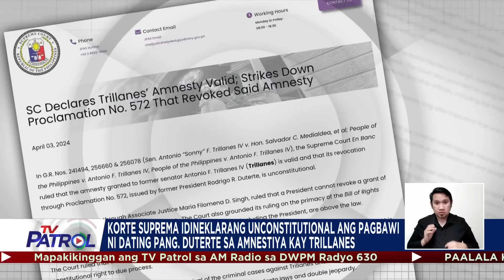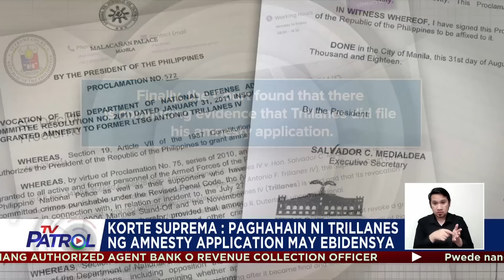Korte Suprema kinatigan si Trillanes sa amnestiya | TV Patrol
Idineklara ng Korte Suprema na labag sa Saligang Batas ang ginawang pagbawi ni dating Pangulong Rodrigo Duterte sa amnestiya ni dating Senador Antonio Trillanes IV. Nagpasalamat naman ang dating senador sa desisyon ng Kataas-taasang Hukuman.